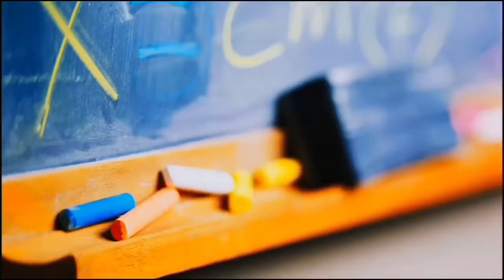Farwaniya’s Independence Day ll What you can do after isolation ll Teacher Desiree Vlogs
Farwaniya Kuwait had been opened from a total lockdown of 83 days and Teacher Desiree wants to show you what you can do and how would you feel being literally freed from.